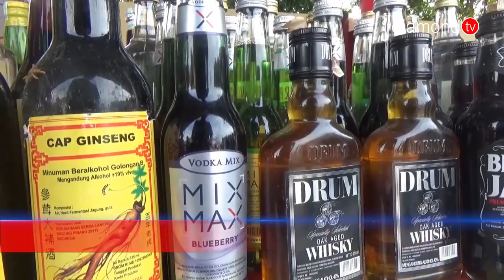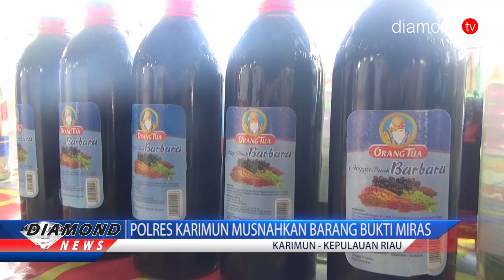POLRES KARIMUN MUSNAHKAN BARANG BUKTI MIRAS